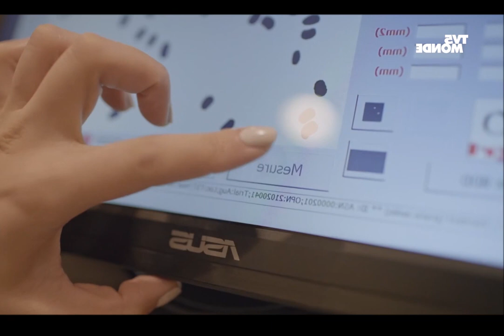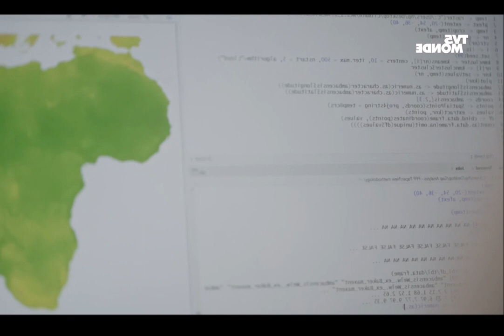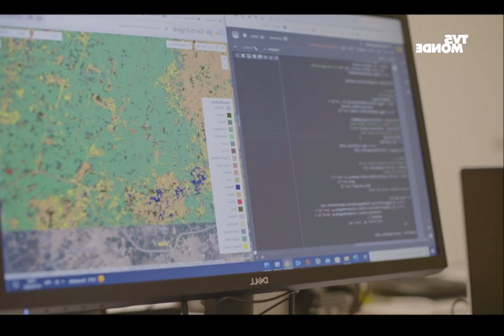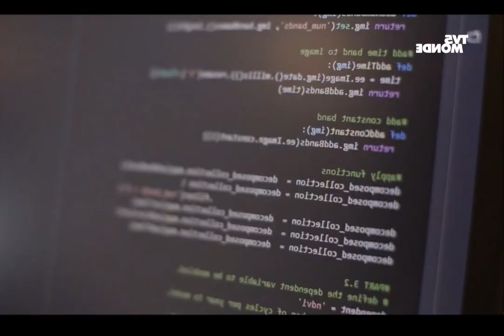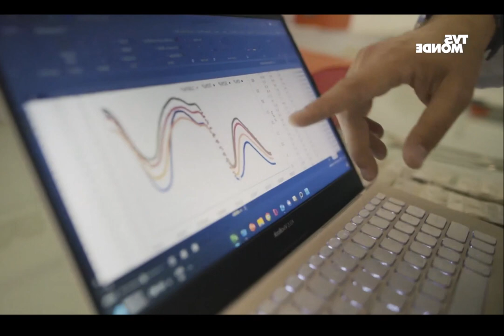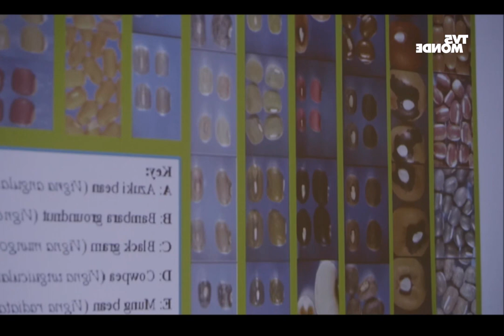Maroc, la tech au secours de la terre . 🇲🇦 🇲🇦